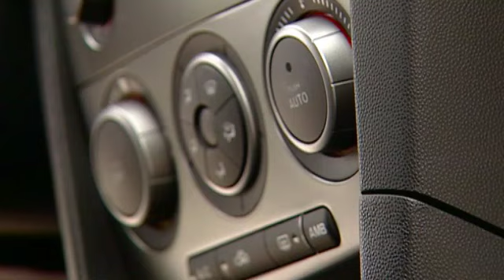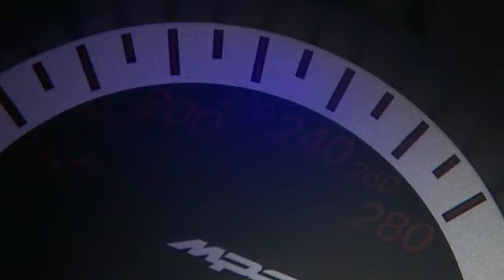Mazda 3 MPS : caradisiac.tv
Peu de constructeurs, à l'heure actuelle, sont capables de passer correctement plus de 230 ch sur le train avant. La plus radicale des Mazda « 3 » a relevé le défi de passer plus de 380 Nm de couple et près de 260 ch en traction. Pari réussi ? Réponse après 2000 kilomètres au volant.